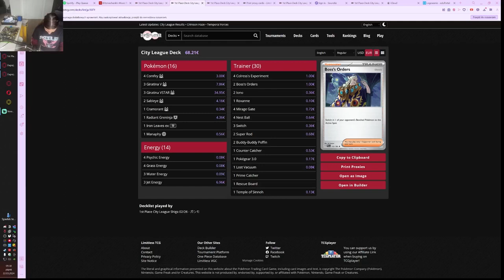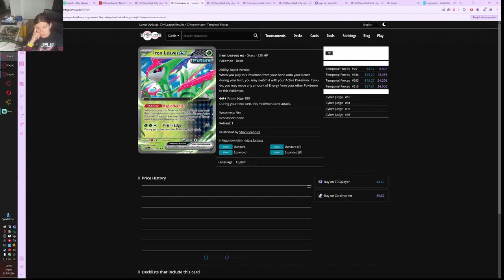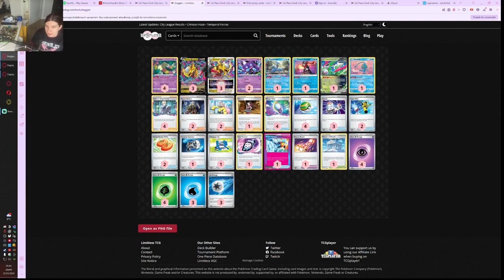Czy giratina dalej jest dobra po rotacji?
dziś w wirtualnych kartach odbyła się rotacja i dziś zobaczymy jak mój ulubiony deck się sprawuje po rotacji i czy da radę też 5 kwietnia kiedy rotacja dojdzie do fizycznych kart

00:00 deck profile
05:24 walking wake
16:23 roaing moon